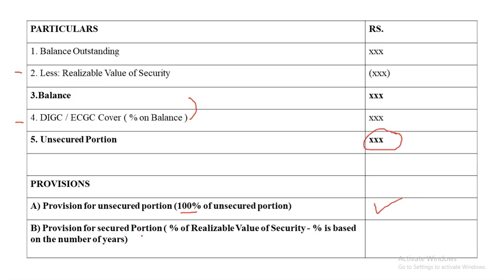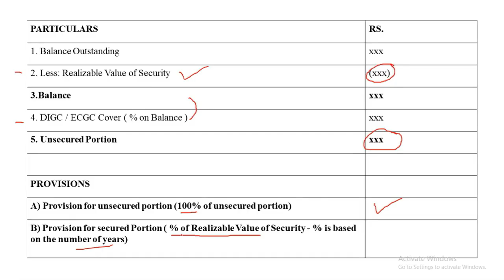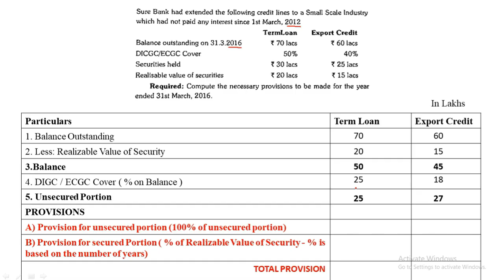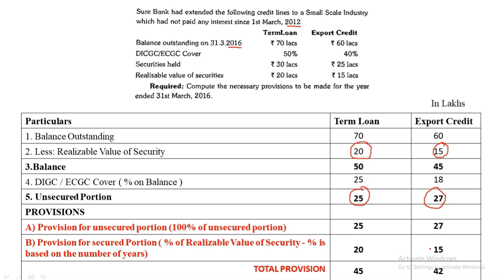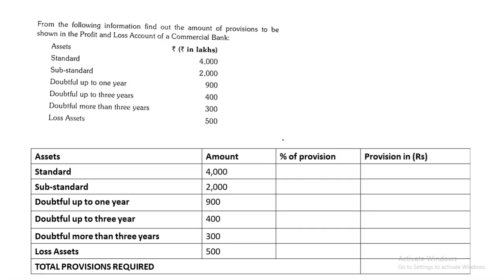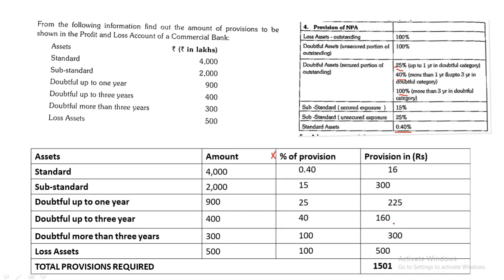Calculation of Provision of NPA | Financial Reporting And Analysis | Dr. Mihir C. Shah |TYBBI-V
This video contains Calculation of Provision of NPA - under Final Account of Banking Company under the subject - Financial Reporting And Analysis

By Dr. Mihir Shah

FINANCING RURAL DEVELOPMENT | Final Account of Banking Company